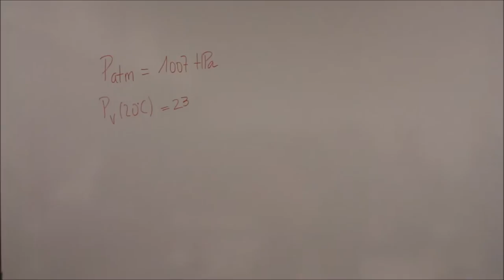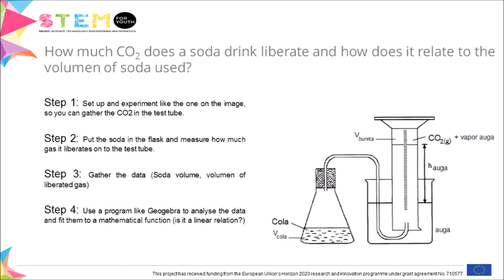Curso de formación del profesorado: ¿cuánto CO2 hay en una Coca Cola?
Taller de formación del profesorado en actividades STEM, realizado en la Universidad de Cantabria.